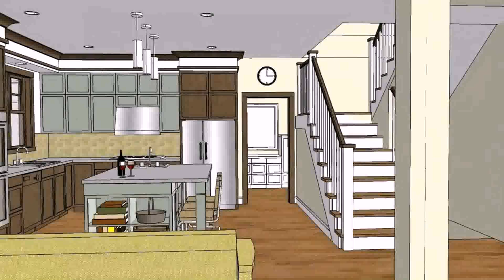House Floor Plan Design Philippines (see description)